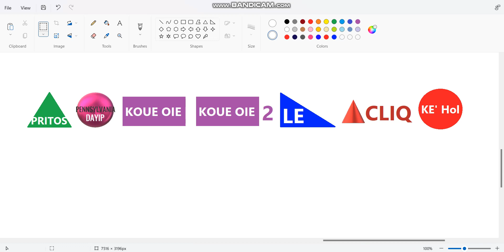New Pennsylvanian Channels #7